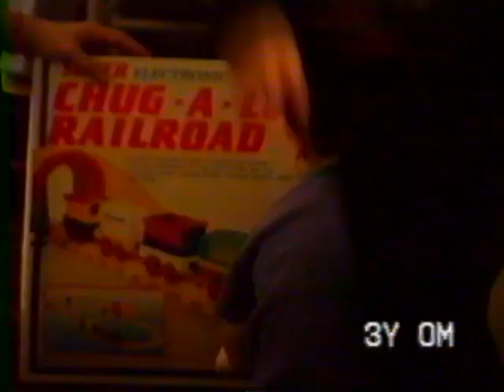Stoltz - 1992 November 8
Matthew's 3rd birthday party